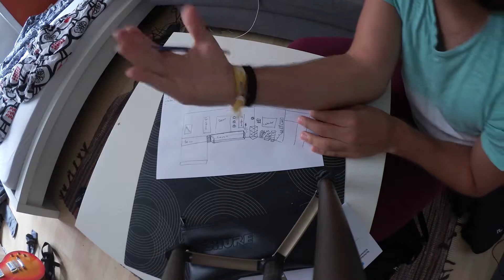Vlog 018 Plan and Execute - It had to be done